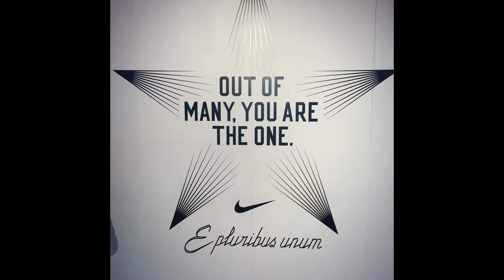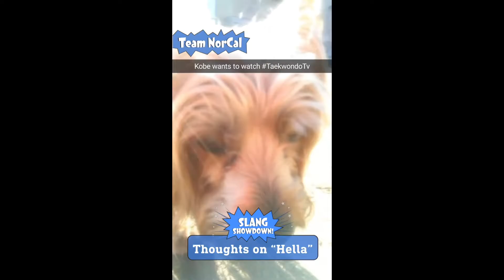by iSystems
Everything and Anything Taekwondo.
Celebrating the Passion for the Art of Taekwondo
Share Taekwondo Passion with Everyone